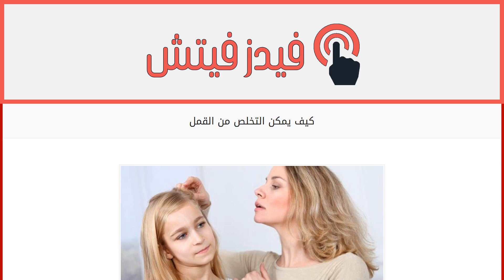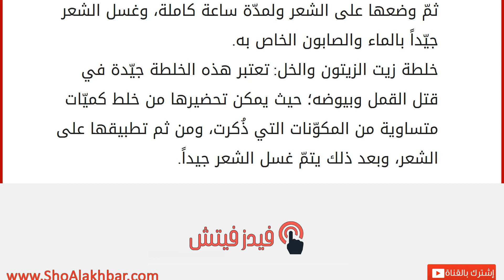كيف يمكن التخلص من القمل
القمل
يعاني العديد من الأشخاص ومن كافّة الفئات العمرية من مشكلة ظهور القمل والصيبان في فروة الرأس لديهم؛ حيث تُسمّى بيوض القمل الصغيرة بالصيبان، وجود هذه الحشرات يعتبر من أكثر المشاكل التي تصيب الشعر، وبالتالي تُسبّب أرقاً وانزعاجاً لصاحبها. يُعتبر القمل من فصيلة الحشرات الصغيرة، والتي تعيش في الشعر وتتغذّى بصورةٍ أساسية على دم الشخص، هذا يعمل على تكاثرها سريعاً وتكوين أعداد كبيرة منها؛ حيث تُسمّى هذه الظاهرة السيئة بالعدوى بالطفيليات. يتميّز القمل بفترة حياة قصيرة على الرغم من تكاثره بشكل سريع، وهذا يجعل من الصعب التخلّص منه بسهولة. تتكوّن القملة من ستة أرجل وهذا يساعد على التعلّق والتشبث بالشعر بقوة ومتانة، وبالتالي يصعب تساقطها بسهولة. حجم القملة صغير نوعاً ما وهذا يجعل من الصعب اكتشافها ورؤيتها سريعاً. ينتشر القمل بكثرة بين طلاب المدارس أو الحضانات، وذلك نتيجة الاتّصال فيما بينهم والاح